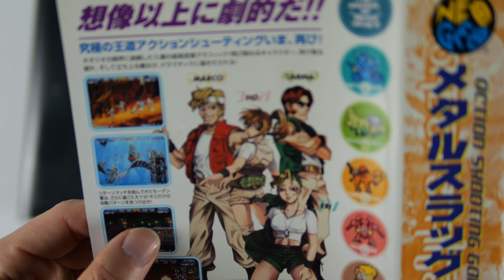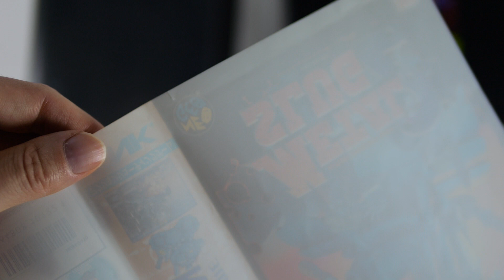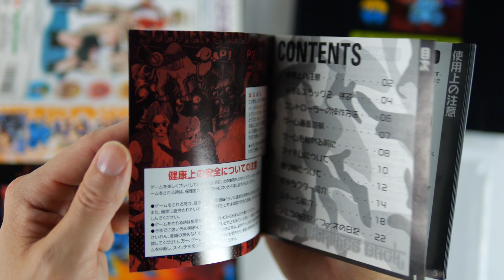Metal Slug 2 Japanese AES